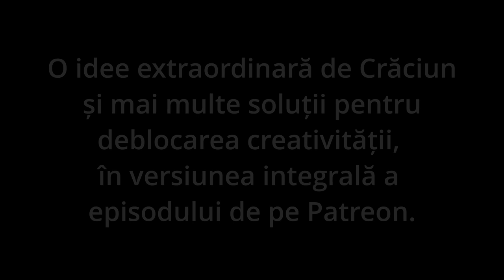Seria despre creativitate, Ep. 2: IMAGINATIA. Cu artistul Andrei Stan “La mintea lui Tetelu”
Nu rata astăzi cea de-a doua o ediție specială a podcastului „La mintea lui Tetelu”, moderat de Dragoș Mușat, în care este invitat artistul Andrei Stan.

Devino patronul lui Tetelu!

Andrei Stan este artist multi disciplinar și creativity coach.  Andrei a început ca fotograf, continuând călătoria artistică prin actorie, dans, regie de teatru și film, muzică, poezie și colaj.

Colajul este un mod de a interacționa cu lumea exterioară, de a găsi frumosul în jur și de a îl evidenția. Colajul ne învață cum să culegem din jur ce ne poate folosi în evoluția proprie.

Andrei susține ateliere de artă, dezvoltare creativă și auto-cunoaștere prin artă cu participanți de toate vârstele.

Artistul este inițiatorul „Collage Festival”, primul eveniment local dedicat stilului, o nevoie de community building în București și România. Prin pagina de Instagram, @Dreaming în Collages, Andrei promovează colajele artiștilor din toată lumea. Lucrările lui Andrei Stan pot fi găsite pe site-ul sau pe Instagram @filters.of.perception.

Dacă ți-a plăcut, dă mai departe.